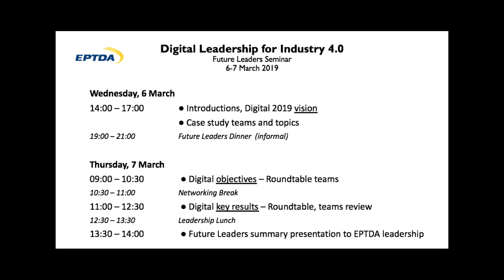EPTDA Future Leaders Spring Conference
Tom Gale's invitation to the Future Leaders to the seminar dedicated to Digitalization during the EPTDA Leadership Conference in Warsaw, 6-8 March 2019